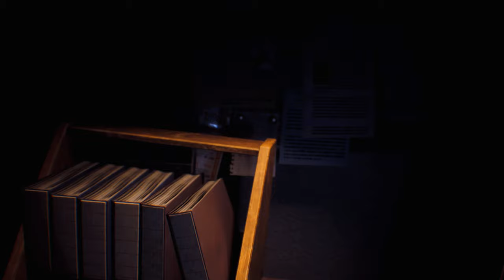Resident Evil 3 Remake Jill in CollegeGirl Blue Costume /Biohazard 3 mod [4K]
support

Created by  Aerosmith    PrincerevivalDK